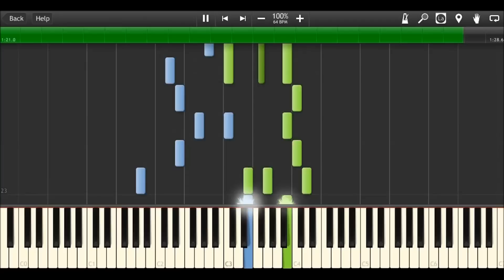Secret OST : Jay Chou - First Kiss (Piano Tutorial)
ORIGINAL SONG BY JAY CHOU